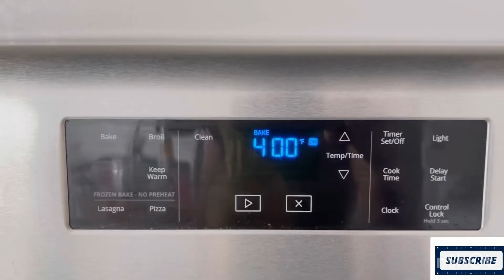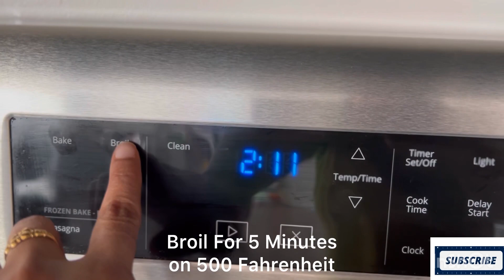Tandoori Chicken In Oven | How To Make Chicken Tandoori | Rastaurant Style Easy Chicken Tandoor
Bengali life with Deepabali….